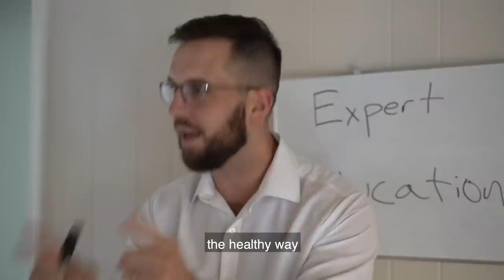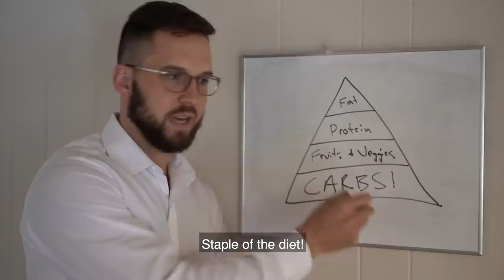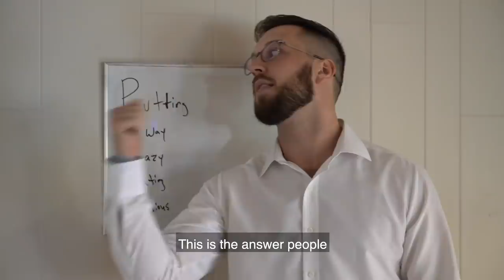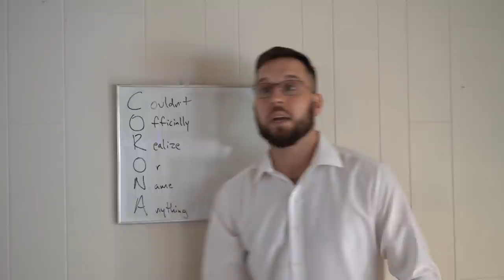How "experts" always change their mind